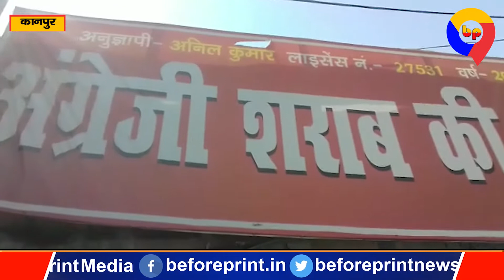चकेरी थाना क्षेत्र में अंग्रेजी शराब की दुकान से चोरों ने पार की 20 हजार नकदी के साथ 50 पेटी शराब